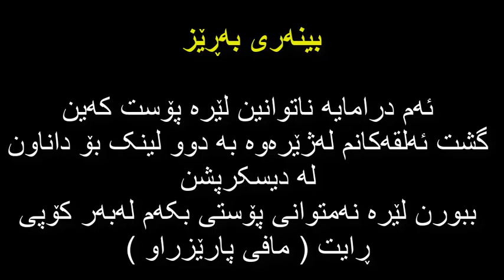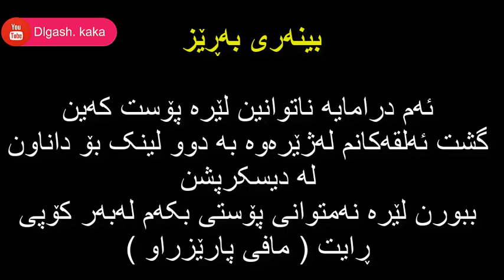دراماى هندى سوارا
لینکى دراما بەرێزان لە تیلیگرام بۆم داناون